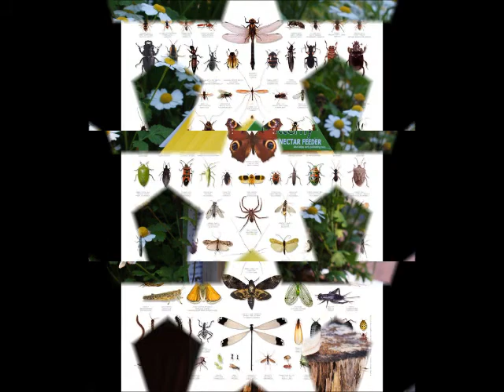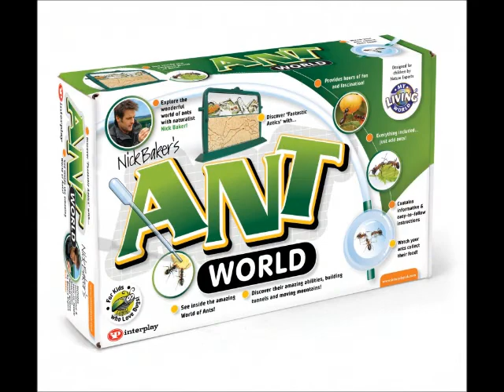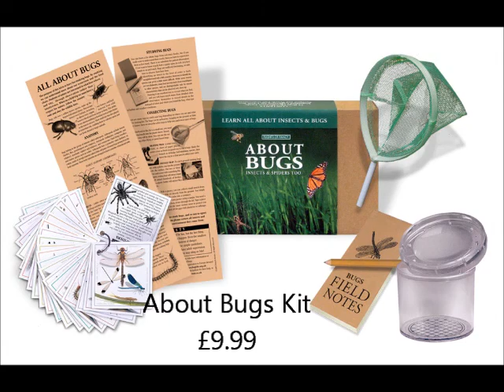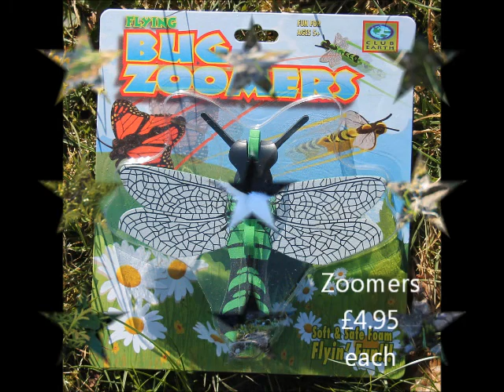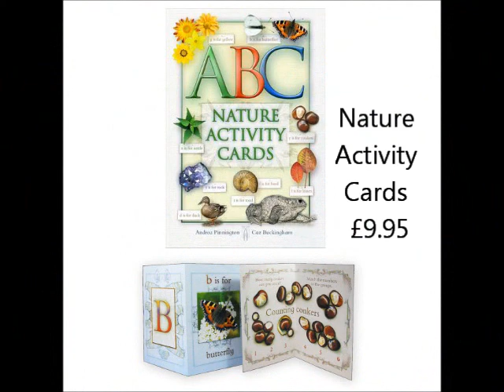Wildforms Xmas 2013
A selection of Christmas Gift ideas for wildlife lovers available
You also have the chance to win one of our Wildforms Goody Bags, just answer 3 simple questions (you will find the answers by watching the video). Get all 3 questions right and your name will go into a draw for a chance to win one of ten goody bags.
1 How many Pooters are lined up on the gate?
2 What charity do our Christmas Card Packs support?
3 How many Nick Baker Kits do we sell?
Use our contact form to give your answers and provide your name and address to send a goody bag to, should you be lucky enough to win one! (UK only). Closing date 18th December.